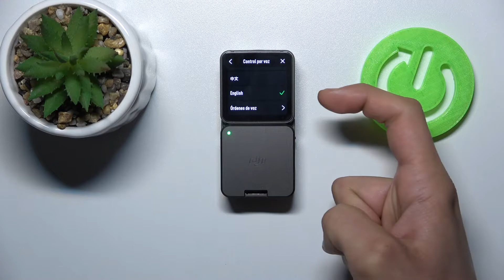Cómo activar control por voz en DJI Action 2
Más tutoriales: hardreset.info/es/devices/dji/dji-dji-action-2/
En este tutorial te explicamos cómo activar el control por voz en tu DJI Action 2. Si quieres controlar por voz tu DJI, quédate con nosotros y descubre cómo activar la opción en tu DJI Action 2 en un clic.

¿Cómo activar control por voz en DJI Action 2? ¿Cómo controlar por voz el DJI Action 2? ¿Cómo iniciar grabación por voz  DJI Action 2? ¿Cómo sacar fotos por voz en DJI Action 2?